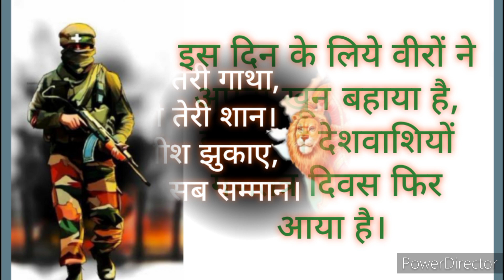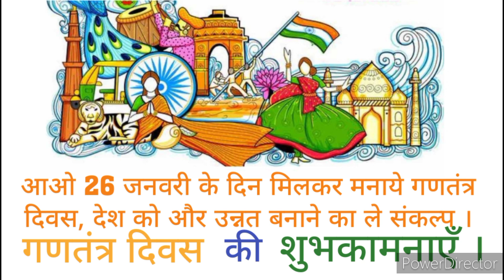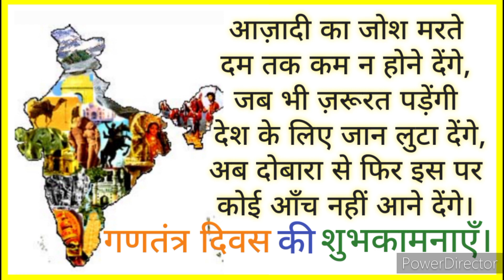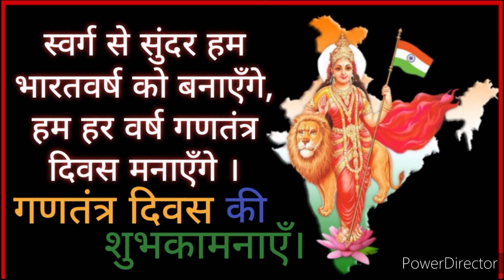Slogan on Republic Day in Hindi/गणतंत्र दिवस पर नारे या स्लोगन/Republic Day Slogan/Republic Day